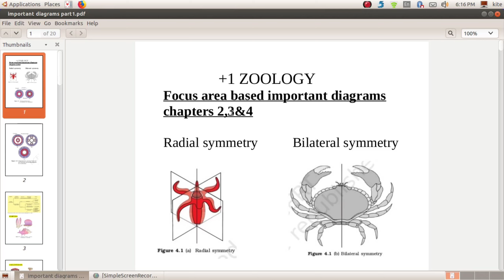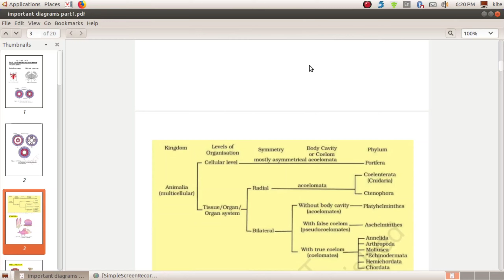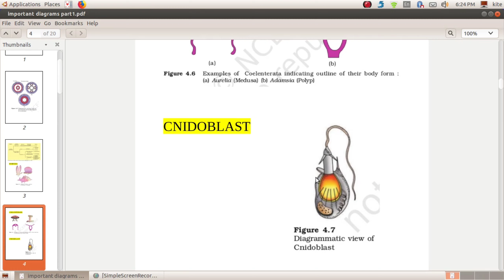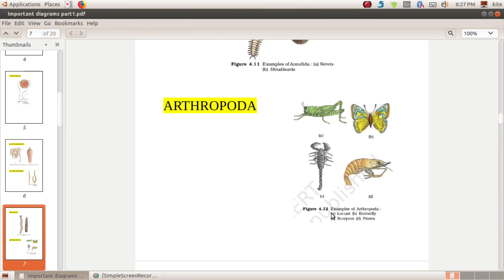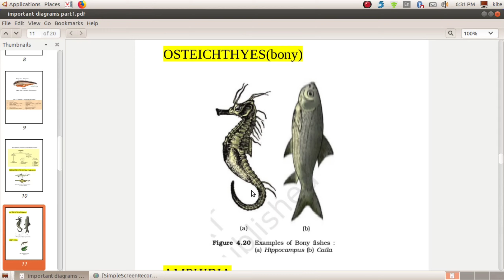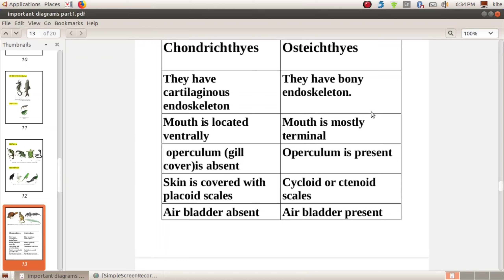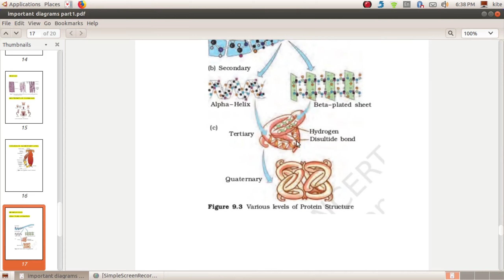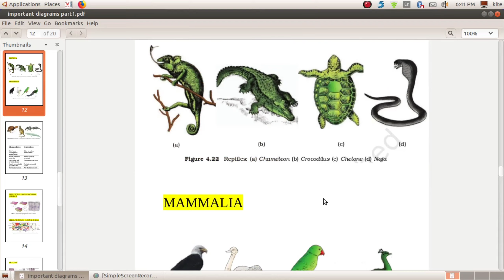+1 Zoology/focus area based important Diagrams & Tables/Don't miss/questions sure👍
plusonephysics​ plusonechemistry​ ​ plusonenglish​
 plusonebiology​
plusoneexams​

Sslc maths
Sslc
Maths class English medium
Maths